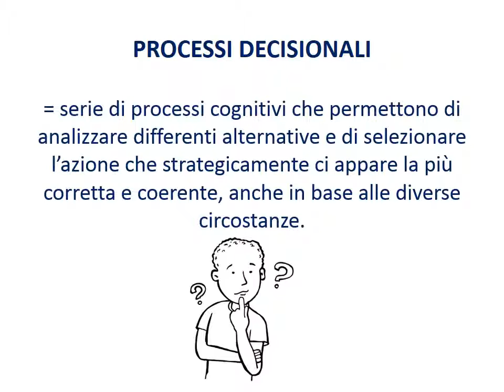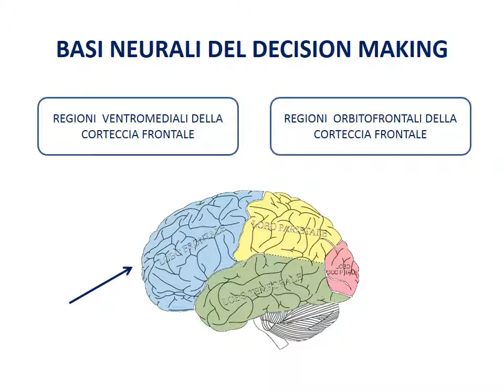41c. Giudizio morale - le decisioni (decision making)